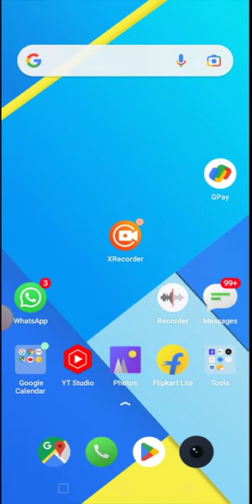Talking about @lavista4u Soul Voice Channel - Debunked